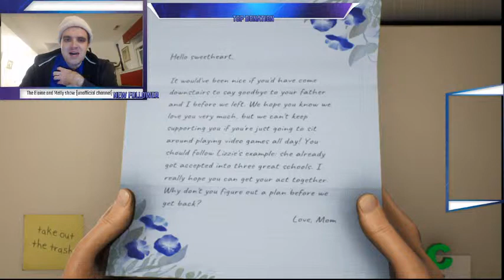New FPS From JUSTIN ROILAND! | Jay Streams High on Life!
Today marks the release of Squanch Games new FPS, High on Life. After humanity's abducted by aliens to serve as psychedelics, we play a bounty hutner with a bunch of sentient guns trying to save them. Story of our lives, I guess.